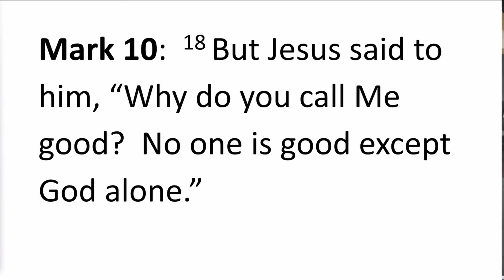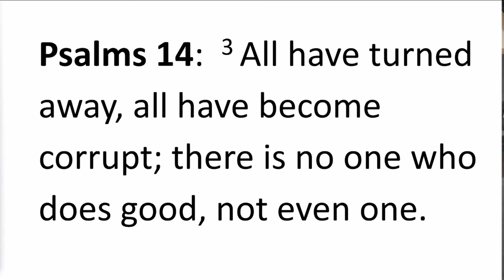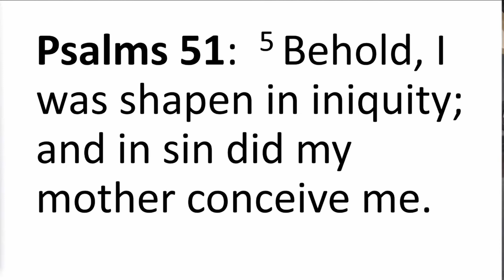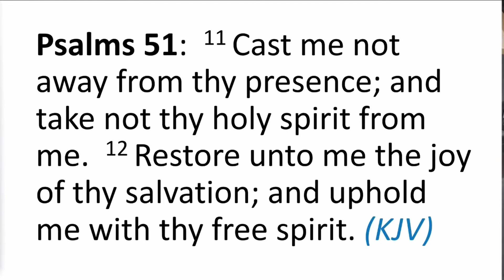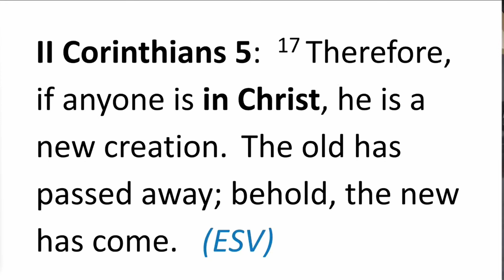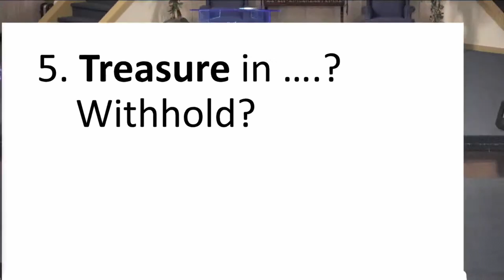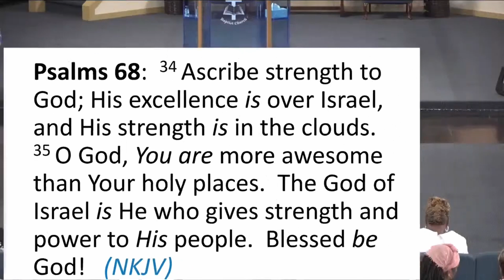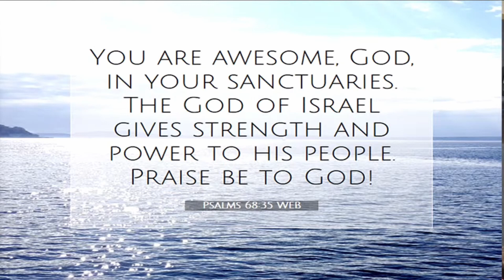Good And Awesome God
Today Pastor Gibson at Elizabeth Baptist Church in Cleveland Ohio's sermon from September 3rd, 2023.